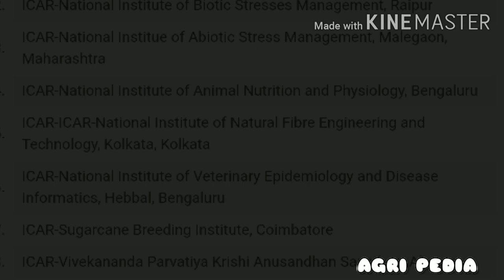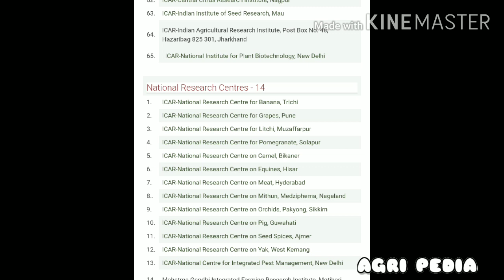ICAR |92 nd foundation day| facts| AGRI PEDIA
In this video I explained some facts about ICAR ( INDIAN COUNCIL OF AGRICULTURAL RESEARCH) .
Today ICAR's 92 nd Foundation Day.(16 th July 2020).

The Indian Council of Agricultural Research (ICAR) is an autonomous organisation under the Department of Agricultural Research and Education (DARE), Ministry of Agriculture and Farmers Welfare , Government of India. Formerly known as Imperial Council of Agricultural Research, it was established on 16 July 1929 as a registered society under the Societies Registration Act, 1860 in pursuance of the report of the Royal Commission on Agriculture. The ICAR has its headquarters at New Delhi.  The Council is the apex body for co-ordinating, guiding and managing research and education in agriculture including horticulture, fisheries and animal sciences in the entire country. With 101 ICAR institutes and 71 agricultural universities spread across the country this is one of the largest national agricultural systems in the world. The ICAR has played a pioneering role in ushering Green Revolution and subsequent developments in agriculture in India through its research and technology development that has enabled the country to increase the production of foodgrains by 5.6 times, horticultural crops by 10.5 times, fish by 16.8 times, milk by 10.4 times and eggs by 52.9 times since 1950-51 to 2017-18, thus making a visible impact on the national food and nutritional security. It has played a major role in promoting excellence in higher education in agriculture. It is engaged in cutting edge areas of science and technology development and its scientists are internationally acknowledged in their fields.